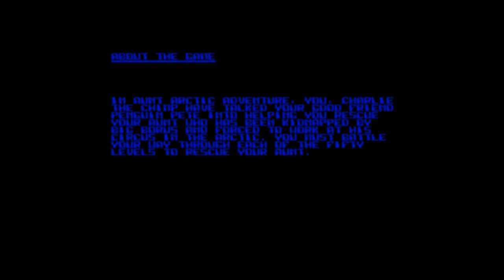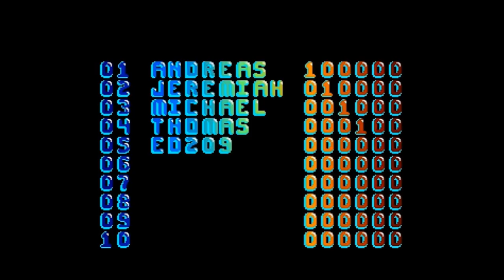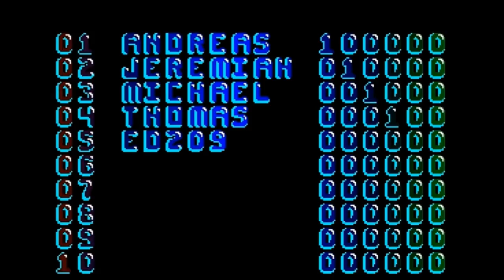Aunt Arctic Adventure -= Amiga Game Soundtrack =-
Aunt Arctic Adventure
Amiga Game Soundtrack -- see below for track list
Game released in 1989 (Mindware / Top Shots)

Composer: Thomas Völker
Original audio format: Soundtracker (.mod)

Trivia:
The entire soundtrack was composed using the original Soundtracker sample set (ST-01).

00:24 == 1. Title - Thomas Völker
02:09 == 2. Start & In-Game 1 - Thomas Völker
06:12 == 3. In-Game 2 - Thomas Völker
10:06 == 4. In-Game 3 - Thomas Völker
14:09 == 5. In-Game 4 - Thomas Völker
17:56 == 6. In-Game 5 - Thomas Völker
21:51 == 7. High Score - Thomas Völker